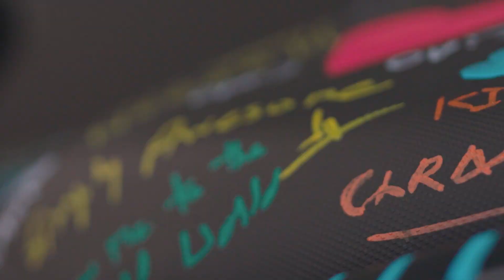Ather Community Day '23 | Aftermovie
Wondering how we put the 'unity' in 'community'? Here's your answer ✨
Speed through all the updates, launches, interactions, activities and games we held on AtherCommunityDay.